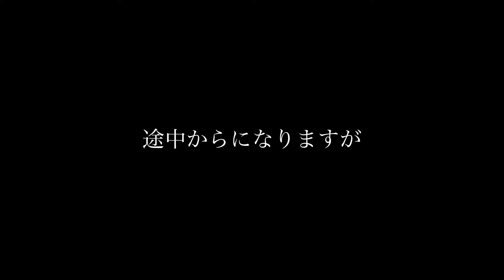錦糸町でブレイキングダウンするおじさん達 殴り合いケンカ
動画では分かりづらいですが思いっきり頭殴ったりしてました。。

このチャンネルでは都内から気軽に行けるディープスポットや怪しい、アンダーグラウンドな場所を中心に潜入・旅をし、その場所の現実・リアルをお届けします！

We will infiltrate and travel around deep spots and suspicious and underground places where you can easily go from Tokyo, and deliver the reality and reality of those places.

I hope you will feel like you've been there with me by registering for the channel even if it's hard for you, it's troublesome, and you don't have time ‼️